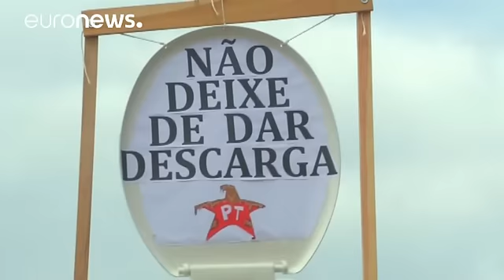Brasile: in piazza per e contro Dilma Rousseff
A pochi giorni dall'apertura dei Giochi olimpici, il Brasile è ancora attraversato da manifestazioni pro e contro Dilma Rousseff.
Il processo per l'impeachment della presidente, attualmente sospesa, potrebbe sancire tra un mese  il suo allontanamento dal potere per sempre.

Suoi sostenitori si sono radunati a Rio de Janeiro, chiamando "golpista" il presidente ad interim Michel Temer.

E a Copacabana ha sfilato un gruppo di oppositori di Dilma Rousseff.